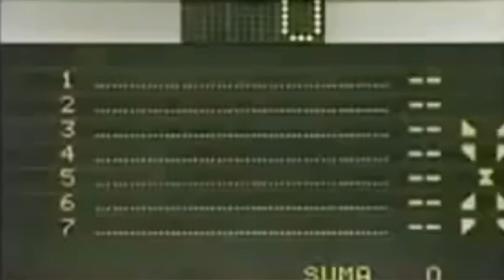WIĘCEJ NIŻ JEDNO ZWIERZĘ